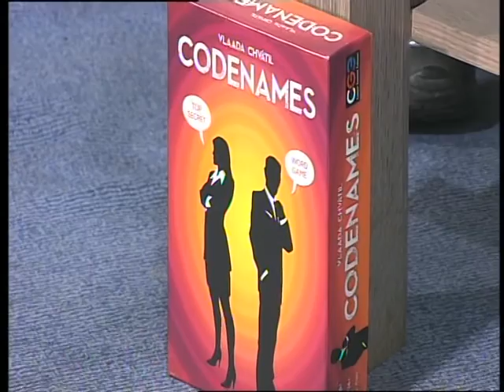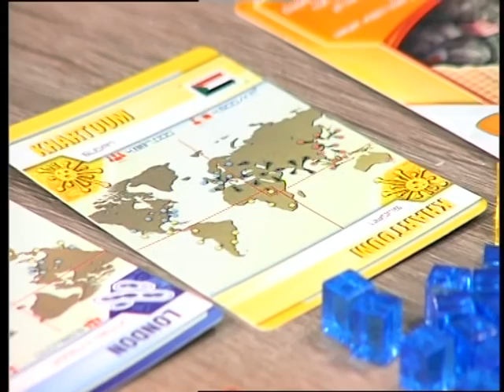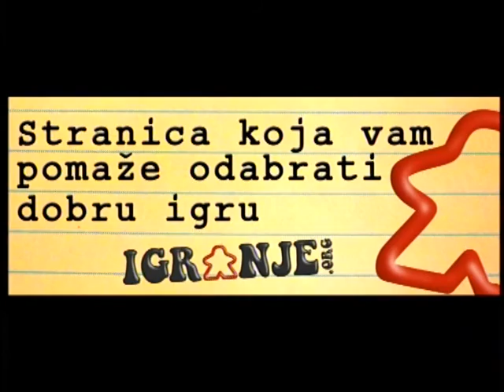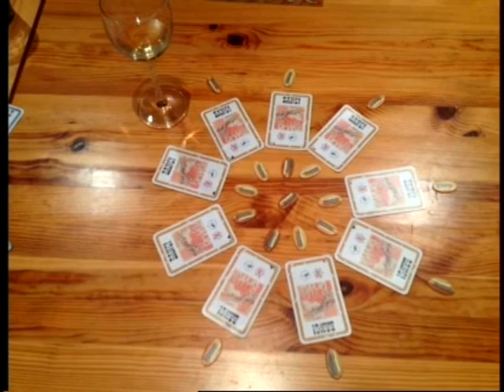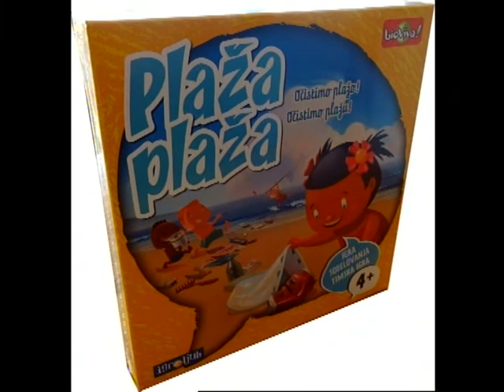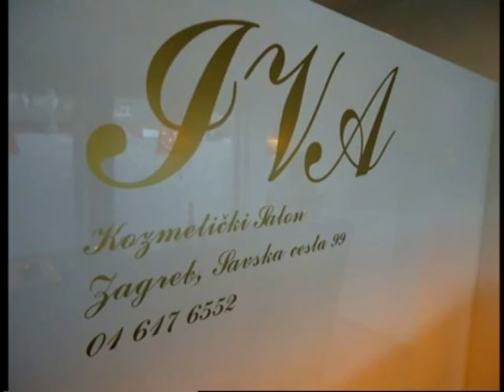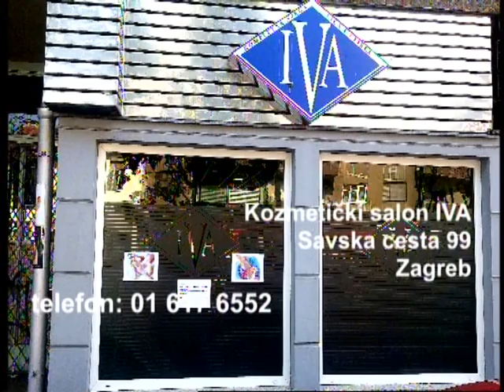SVAKODNEVNO, ISTI SMO 201016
GOSTI:
MATIJA OPAŠIĆ, generalni voditelj igraonica Udruge Igranje
ŽARKO PINTAR, predsjednik Udruge Igranje
ISTI SMO
VODITELJ: NEVEN JURINA TOMIĆ
GOSTI:
ANITA BLAŽINOVIĆ, menadžerica za odnose s javnošću